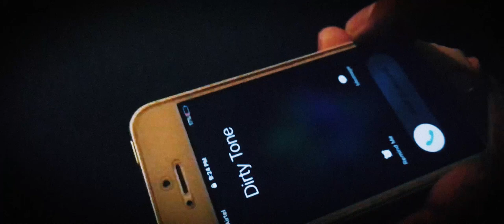Still Dirty Streets (featuring Jeet Thayil)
Song: Still Dirty Streets
(featuring Still Dirty including Tony Guinard, Santra Juulia, Anup Kutty, Bhanu Thakur and Jeet Thayil)
Album: Neon Delhi
Words: Jeet Thayil
Song recorded at Katharas Studio, New Delhi by Paul Schneiter
Mixed by Akshat Taneja

Video Credits
Written by Anup Kutty
Director: Anup Kutty and Sahaj Umang Singh Bhatia
Director of Photography: Haider Hussain Beig
Editor: Haider Hussain Beig
Cast: Tony Guinard, Jeet Thayil, Patra
Stylist: Akanksha Sharma
Production: Randeep Singh, Shiv Ahuja